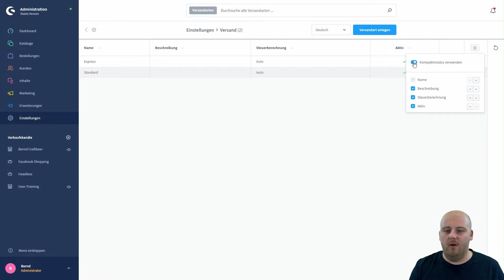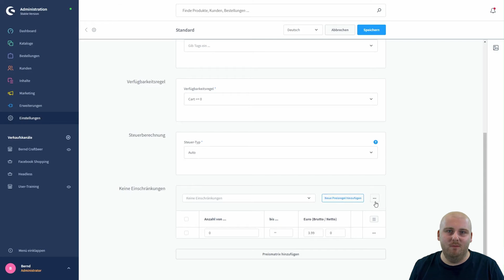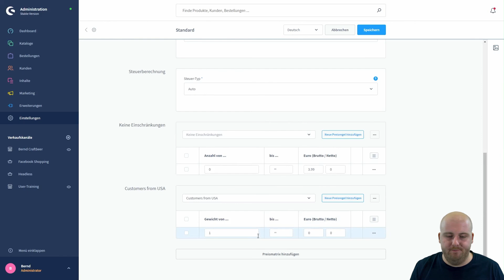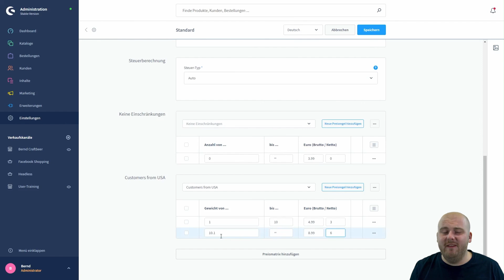Der Versand in Shopware 6 (Shopware 6 Tutorial)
Hier zeigen wir Dir Schritt für Schritt, wie Du eine neue generelle Versandart anlegst. Ein Beispiel, wie Du eine spezielle Versandart wie den Speditionsversand oder Versand per Nachnahme einrichtest findest Du auf unserem Youtube Kanal.

Du hast Dich für Shopware entschieden: Herzlichen Glückwunsch! Wir freuen uns Dich als Teil der Community begrüßen zu dürfen. Es gibt hier unglaublich viel zu entdecken und neben Deinem eigenem Shop, gibt es auch sehr viele Shopware-Seiten, die wir Dir hier kurz näher bringen möchten!

Auf unserer Webseite findest Du alle wichtigen Informationen zu unserem Produkt, Versionsvergleiche und Kontaktmöglichkeiten. Neben dem Partnerlisting, welches es Dir ermöglicht einfach eine Agentur zu finden, die Dich bei deinen Anforderungen unterstützt, findest Du hier auch eine Übersicht über das Weiterbildungsangebot von Shopware, sowie einen Blog mit allen Neuigkeiten, Case Studies und vielen wichtigen Informationen.

Shopware Docs - unsere Wissensdatenbank
Hier findest Du Beiträge, die Dir helfen Artikel anzulegen, Deinen Shop zu konfigurieren, usw.